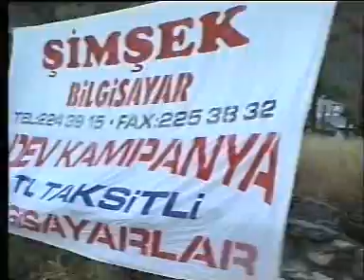2004 Yılı Köy Eğlencesi Srt Çekimi Bölüm 12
2004 Yılı Oymadere Köyü Eğlencesi ve Tozanlı Panayırından Görüntüler